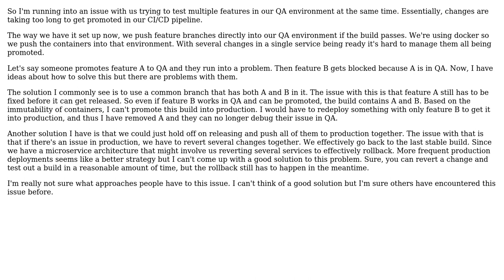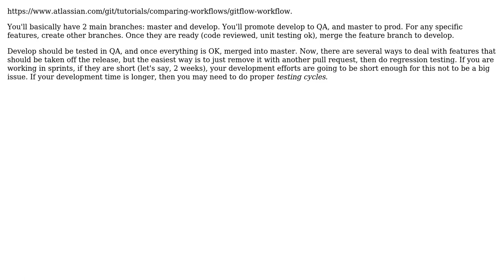Software Engineering: How to deal with multiple features in a single git repository in QA?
With thanks & praise to God, and with thanks to the many people who have made this project possible! | Content (except music & images) licensed under CC BY-SA | Music | Images & others | With thanks to user Michael Yousef user Juan Carlos Eduardo Romaina Ac user Berin Loritsch and the Stack Exchange Network Trademarks are property of their respective owners. You are responsible for your own actions.